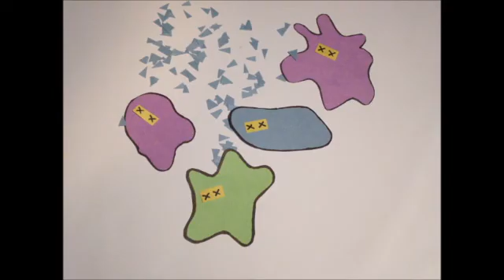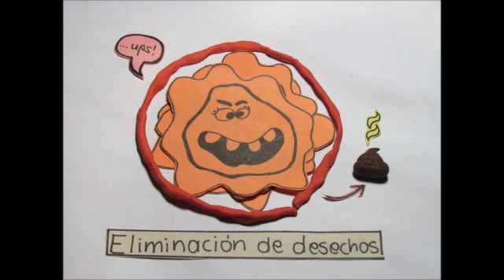La cápsula bacteriana STOP MOTION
Sobre la cápsula bacteriana que algunas bacterias son capaces de producir para alcanazar mayor protección ante agentes externos  y virus